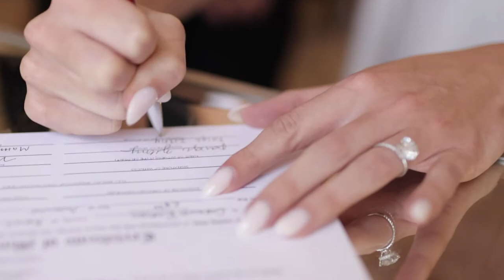Paige and Matthew | 8.28.2021 - Grand Rapids, Michigan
Paige and Matthew celebrated their love in downtown Grand Rapids, Michigan at The High Five, one of our favorite loft style venues in the area! Their day was filled with love and emotion, complete with hand written vows. Congratulations to the newly weds and thank you for letting us be apart of your day!

Interested in having your wedding at The High Five?
Follow our other socials @whiteowlweddingfilms